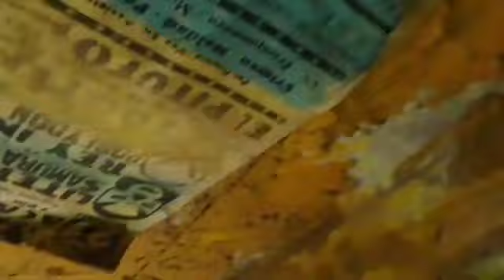Como atrapar una araña venenosa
Hola amigos ,hoy atraparlos un bicho raro que al parecer es una araña mejor conocida como viuda negra, como atrapar una araña venenosa, tienes que ver este vídeo jajaja logramos atrapar la araña pero se nos escapa de la pokebola en la que estaba, atrapamos una araña en una pokebola, encerrada.

atrapamos una araña venenosa, viuda negra muy peligrosa, araña más peligrosa, atrapando arañas, arañas muy peligrosas, araña más mortal, animales más mortales del mundo, animal mortal, spinarak, atrapando una spinarak, spinarak pokemon, Pokémon spinarak. Tutorial como atrapar una araña, como atrapar a una araña